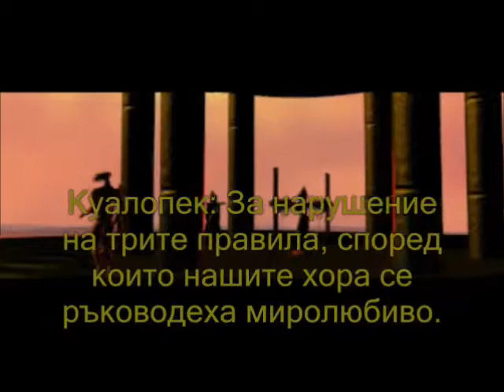Tomb Raider 1 Ниво 14 Atlantis 5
GAMEPOMAGALO.BLOGSPOT.COM